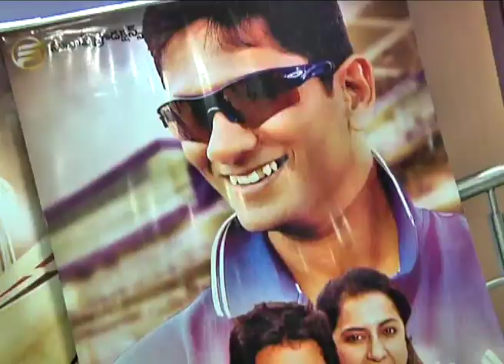Sachin Tendulkar premiere show - idlebrain.com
Chiranjeevi watches Sachin Tendulkar premiere show. directed by S. Mohan. produced by B.N. Gangadhar. starring: Suhasini, Cricketer Venkatesh prasad